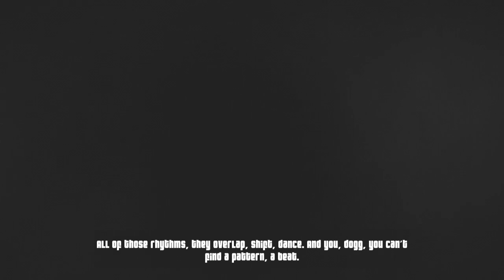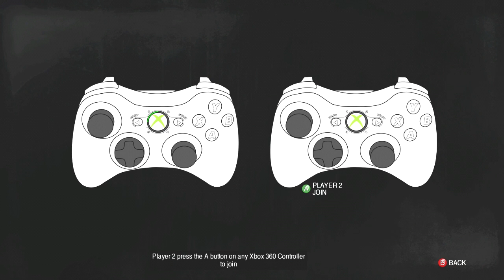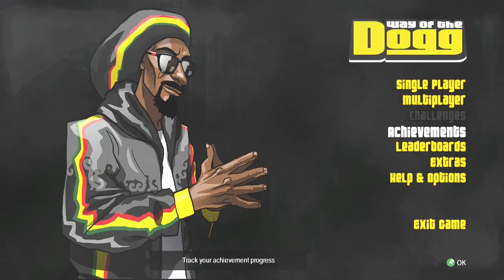Test Chamber - Way of the Dogg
Join Game Informer's Andrew Reiner, Kyle Hilliard, and Jason Oestreicher on this episode of Test Chamber where we play Way of the Dogg.